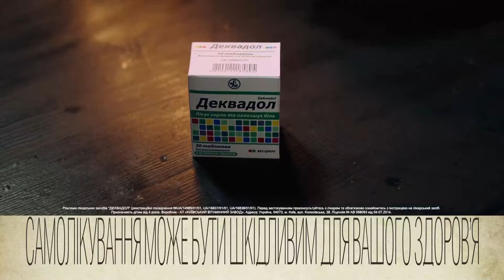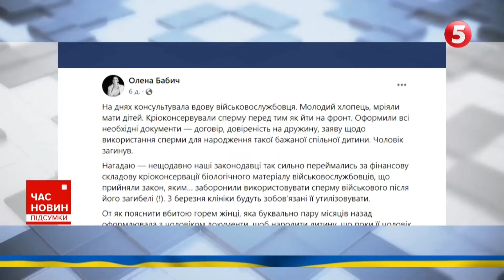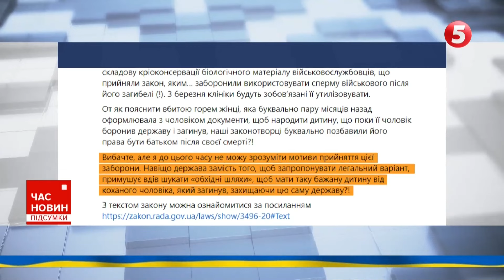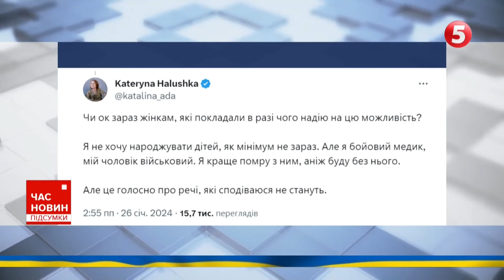💥 НЕВЖЕ? Бавовна в Сергієвому Посаді = менше «Ланцетів» у ворога? 709 день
Залишили російські "Ланцети" без очей. Чому ворог став менше використовувати дрони-камікадзе на лінії фронту? І як це пов'язано з бавовною, яка сталася ще минулого серпня у Підмосков'ї? Пояснення мають військові експерти та видання Forbes. Які нові деталі ракетної атаки на Бельбек повідомили у Повітряних силах? І які ексклюзивні і справді неймовірні кадри визволення острова Зміїний сьогодні з'явилися у мережі? Докладніше про події 709-го дня великої війни - у матеріалі Олексія Пасака.

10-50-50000 - будь-яка сума має значення.

Разом переможемо!
Слава Україні!